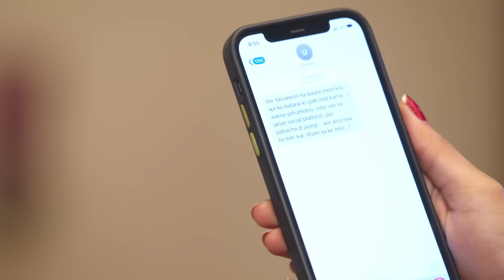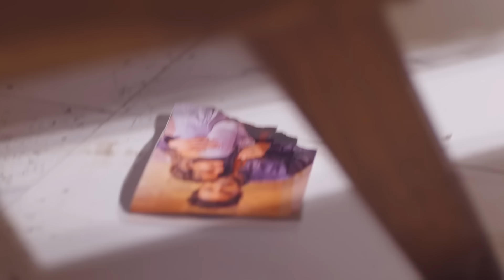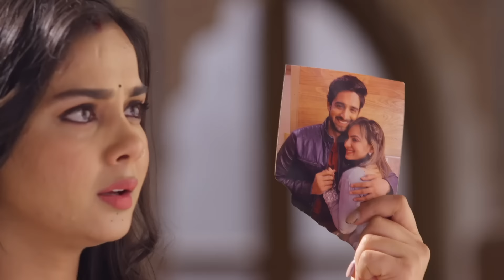Rakshabandhan - Episode 161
Chakori's evil plans worked out and caused everyone to fight again. Kanak suddenly began to feel dizzy. Random got very angry at what he found out and got into a fight with Samar. Shivraj tried to calm her down because she was pregnant.

Orijinal Name: Rakshabandhan
Genre: Aile
Director: Yash A Patnaik, Mamta Yash Patnaik
Cast: Hardika Sharma, Nyra Banerjee, Vaishali Takkar

অসল নাম: रक्षाबंधन
शैलियां: परिवार
स्टार: हार्दिका शर्मा, न्यारा बनर्जी, वैशाली टक्कर